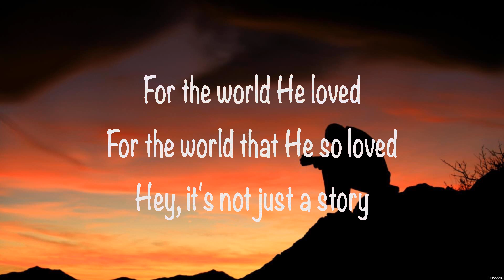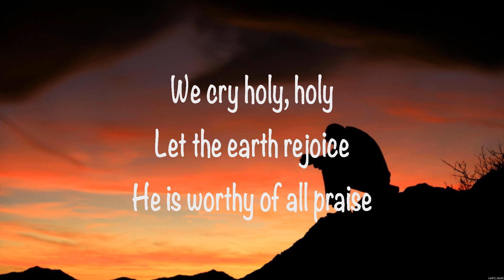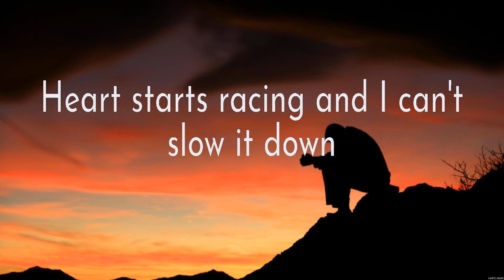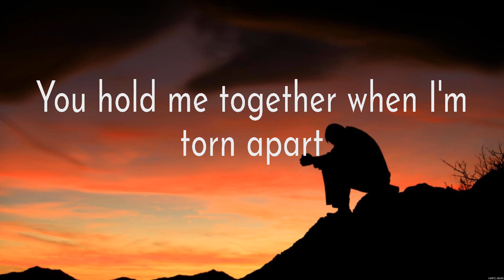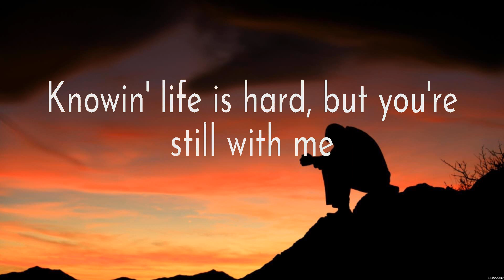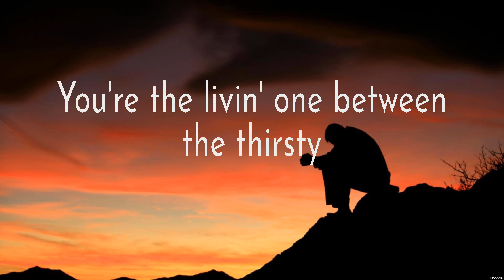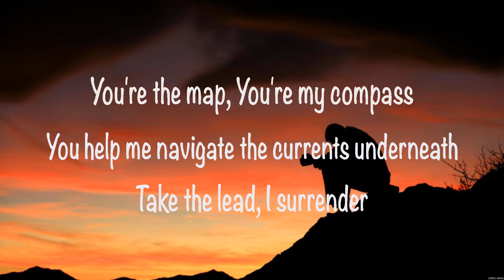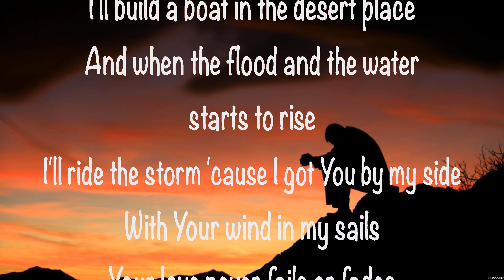Colton Dixon - Build a Boat (Lyrics) Jon Reddick, Jeremy Camp, Casting Crowns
1. Colton Dixon - Build a Boat
2. Jon Reddick - I Believe It
3. Jeremy Camp - Anxious Heart
4. Casting Crowns - Desert Road